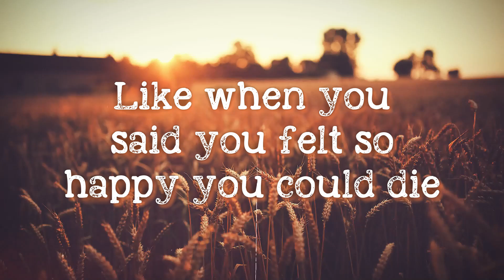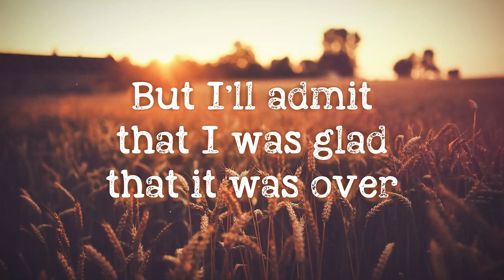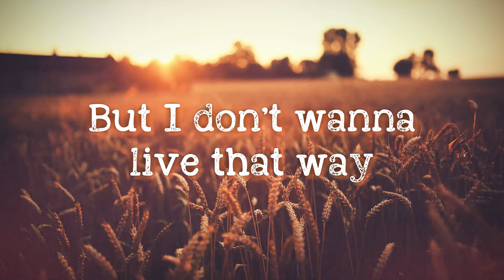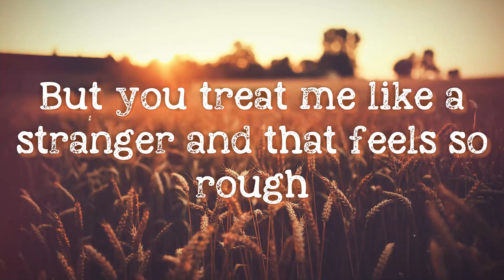Somebody That I Used To Know - Gotye (Lyrics) 🔥